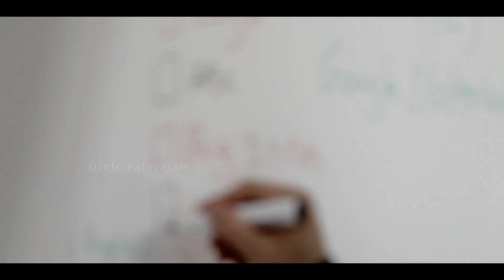Lss Uss Exam 2024 | Kerala School Holiday News Malayalam | Education News Today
Info Malayalam
lss uss general knowledge 2024/lss പൊതുവിജ്ഞാനം 2024/uss gk/lss uss exam 2024